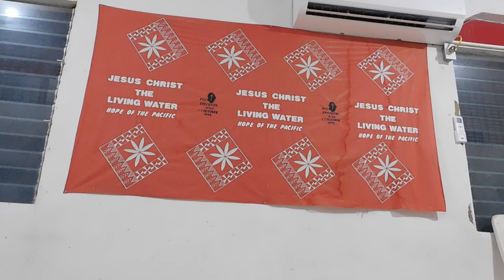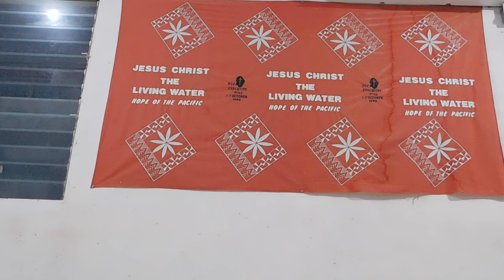Kasukuhl in koul ong Mwomwohdiso en Mand, 072023 3723